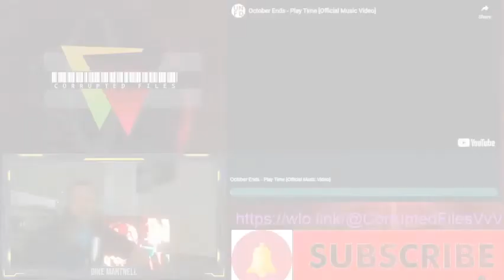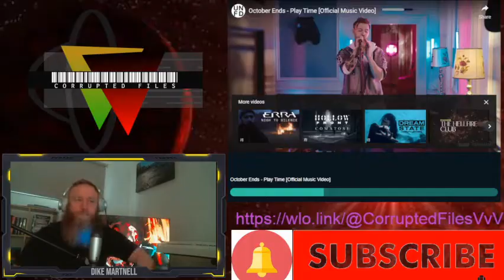October Ends | Playtime official video | Corrupted Files Reaction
Thanks for the awesome request Lessie Beahan, Wage War Fanz, Clement Conroy & Marilyn Davis

If you would like to make a recommendation please hit me up in the comments.